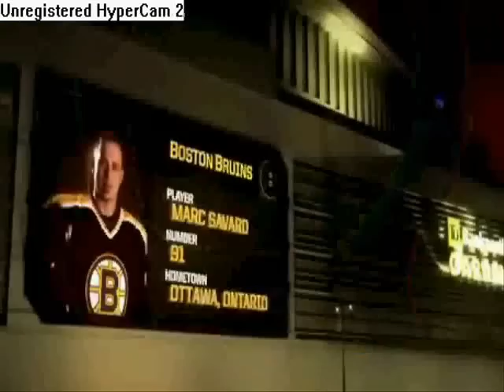Marc Savard Highlights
The most underated player in the nhl. Highlghts of Marc Savard, My first ever made video . Sorry about quality